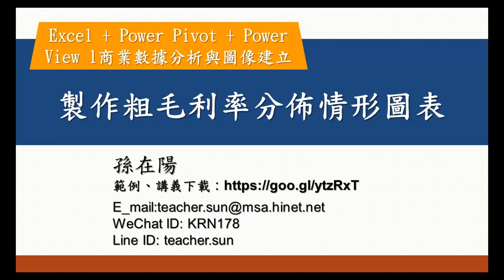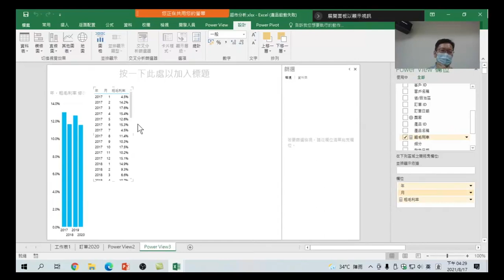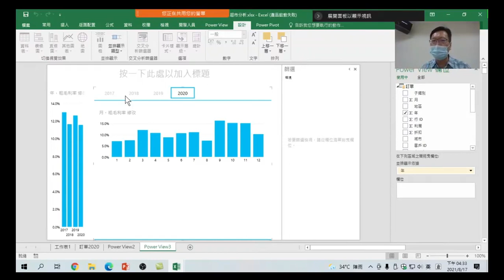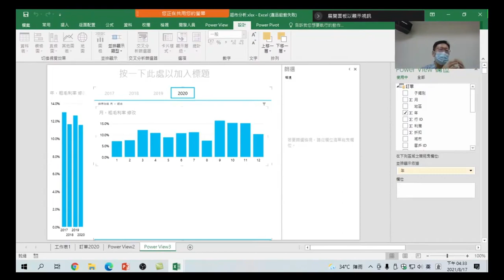Excel + Power Pivot + Power View l商業數據分析-21 製作粗毛利率分佈情形圖表:做出各年各月的粗毛利率圖表,以互動式的方式呈現,並解讀圖表內容